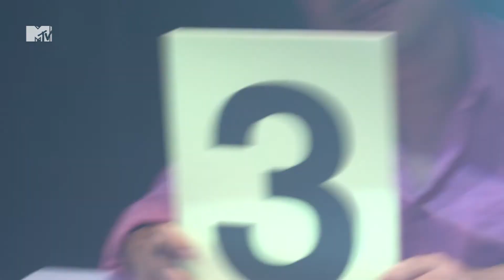Bếp Hát tập 8 (guest Lân Nhã) trên MTV Thích Mê ngày 11/6/2014 (Full HD)